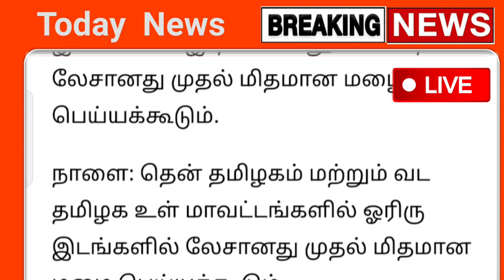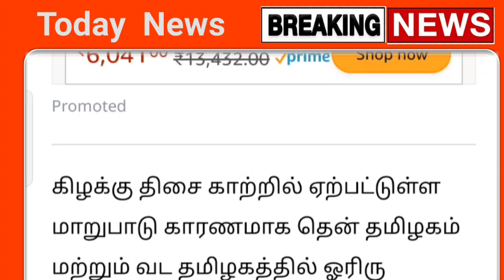நாளை 10.04.2023 இடியுடன் கனமழை எச்சரிக்கை ! | weatherreport | rain news today | headlines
நாளை இடியுடன் கனமழை எச்சரிக்கை ! | weatherreport | rain news today | headlines